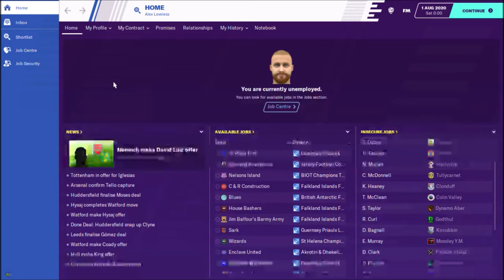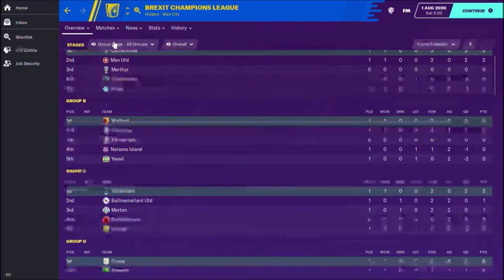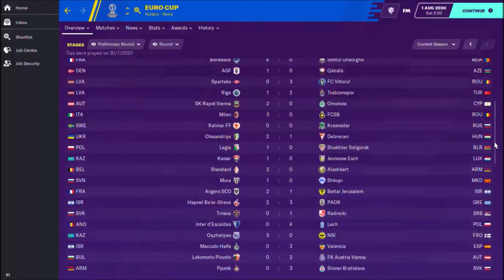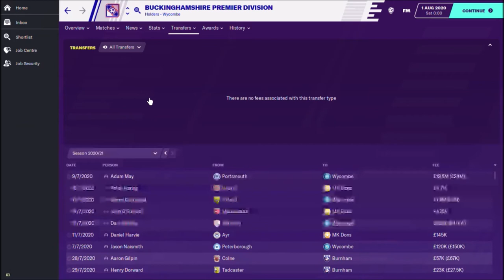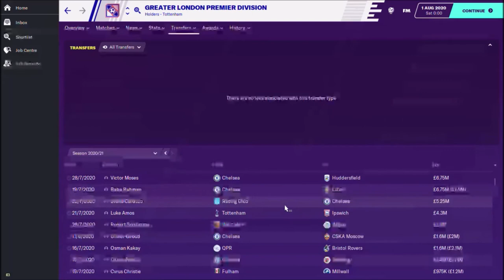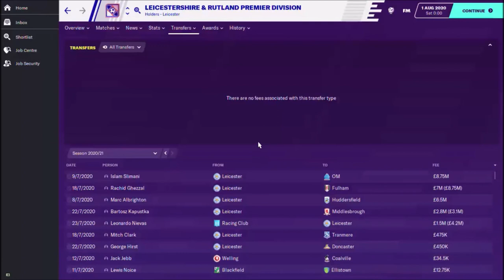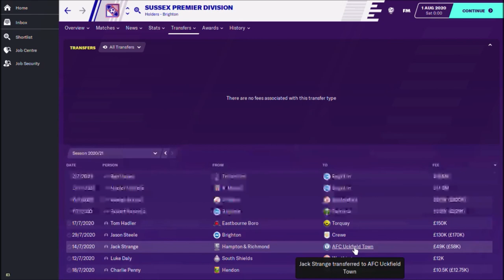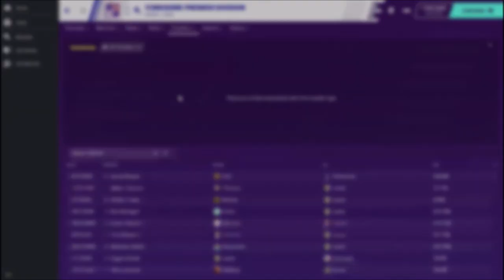WYCOMBE SPLASHING THE CASH: Football Manager 2020 - Hard Brexit Part 9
After the quick break to enjoy Euro 2020, we are back looking into the Hard Brexit scenario's main story, the UK fending for itself and what not. Here we check out the draws for the 2020-21 season's Brexit Champions League & Empire League, plus we see which clubs have been spending the big prize money from last season!